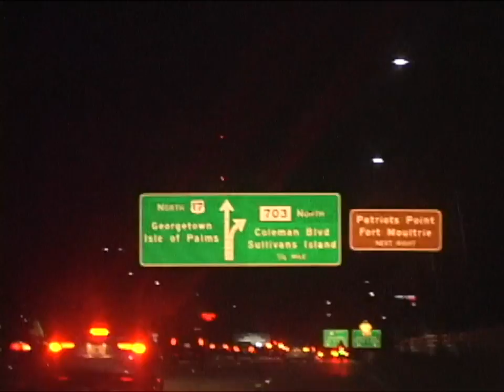hank x otis raw files - backyard ramps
raw footy of May 11th 2016, Hanks bowl and then to Otis', shit got heavvvvy! enjoy!

p.s. - if you want this footy, heres the direct download!!